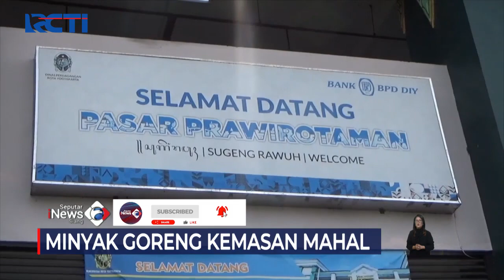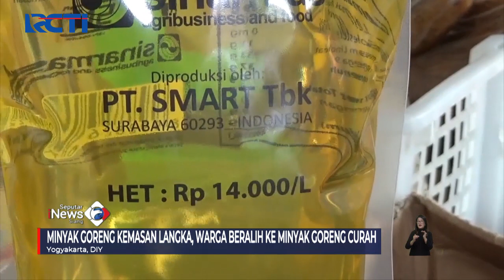Harga Migor Kemasan Naik Lebihi HET, Dijual 16 Ribu Per Liter SeputariNewsSiang 27/01